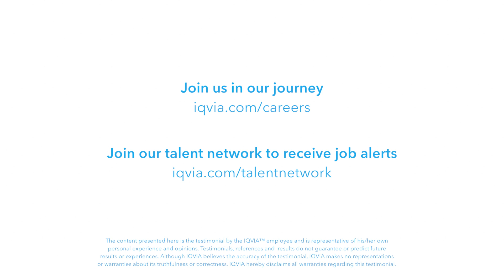Why join the Clinical Operations Team in France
Employee video featuring Christelle Delicourt, Senior Director, where she talks about why candidates should consider joining the Clinical Operations team @IQVIA.